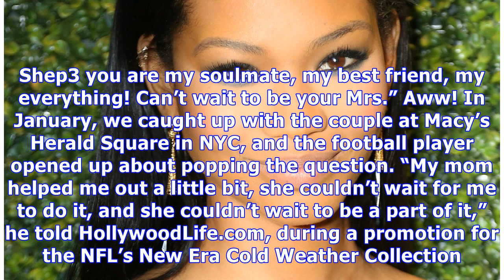Chanel Iman & Sterling Shepard’s Wedding: See First Pics Of Her Stunning Wedding Gown